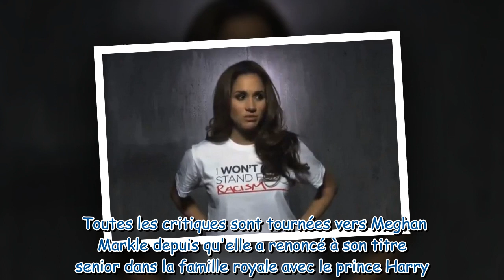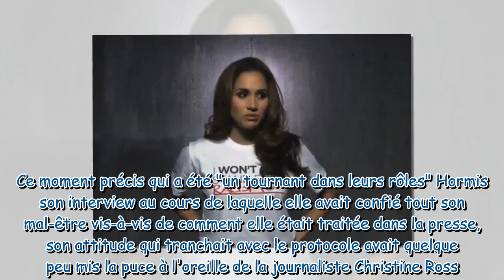Meghan Markle "n'avait pas l'intention de rester" : cette nouvelle accusation concernant son mariage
Meghan Markle "n'avait pas l'intention de rester" : cette nouvelle accusation concernant son mariage avec Harry